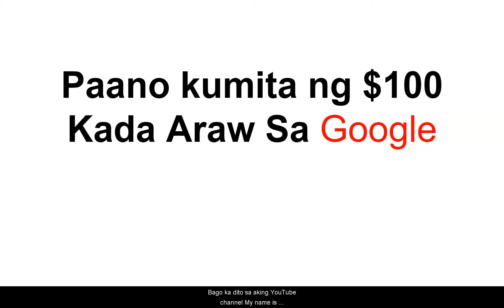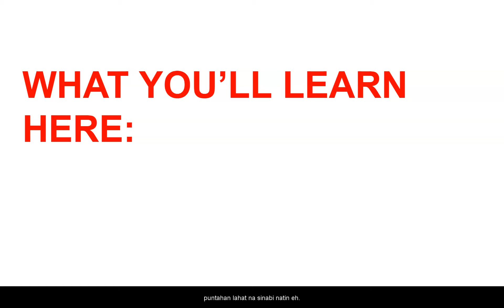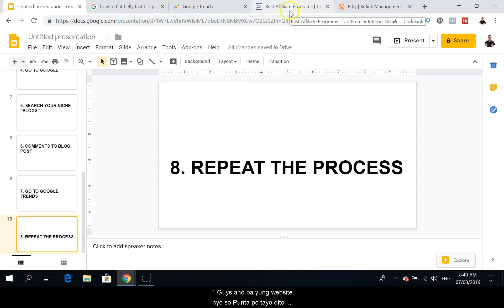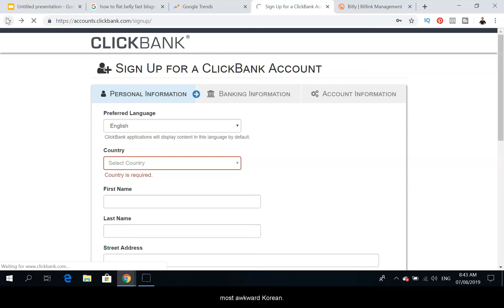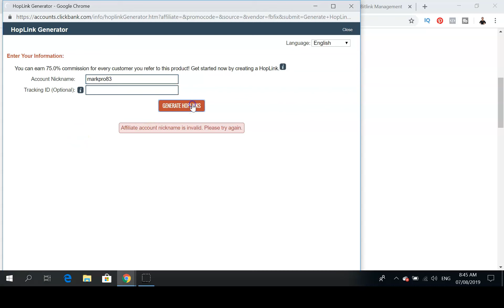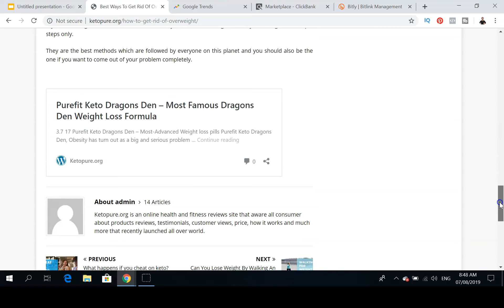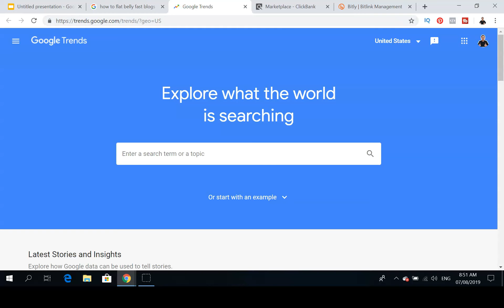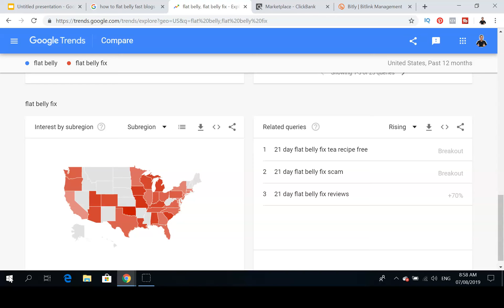Make $100 Per Day In Google With this 1 Super Easy Trick | Legit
In this video I will Show you how to make $100 per day Using Google with 1 super easy trick

Create your TUbeBuddy Account:
Tutulongan ka sa Tagging,Title at ranking sa video mo Install mo lang tubebuddy

A Complete Step-by-step Course To Making Money From Youtube Even Without Filming No Marketing and no website

YouTube video
YouTube video ideas
how to start a youtube
clicking program
Paano kumita
Paano kumitang pera sag cash

Best Books To Read I personally Read This Most Recommended BOOKS!

➡Secrets of the millionaire mind: Mastering the inner game of Wealth – T. Harv Eker

➡Goals!: How to Get Everything You Want -- Faster Than You Ever Thought Possible – Brian Tracy

➡You Can Win: A step by step tool for top achievers – Shiv Khera
➡MONEY Master the Game: 7 Simple Steps to Financial Freedom – Tony Robbins
➡THINK AND GROW RICH – Napoleon Hill

⭐⭐Tools I personally Use for my videos⭐⭐

▶Canon PowerShot ELPH 180 Digital
 Camera w/Image Stabilization and Smart AUTO Mode (Silver)

▶Apple iPhone 7 32 GB Unlocked, Rose Gold (Certified Refurbished)

▶Gaming Headset,DLAND 3.5mm Wired Bass Stereo Noise Isolation Gaming Headphones with Mic for Laptop Computer, Cellphone, PS4 and so on- Volume Control (Black and Blue)

▶Phone tripod, UBeesize Portable and Adjustable Camera Stand Holder with Wireless Remote and Universal Clip for iPhone, Android Phone, Camera, Sports Camera GoPro